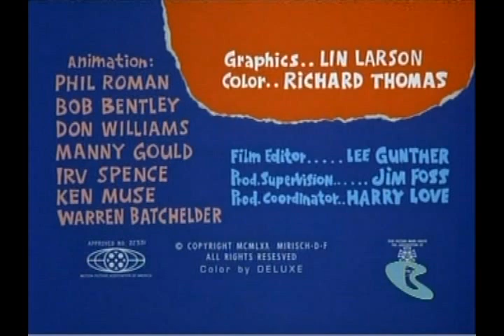La Hormiga y El oso Hormiguero - Hermanos Protectores